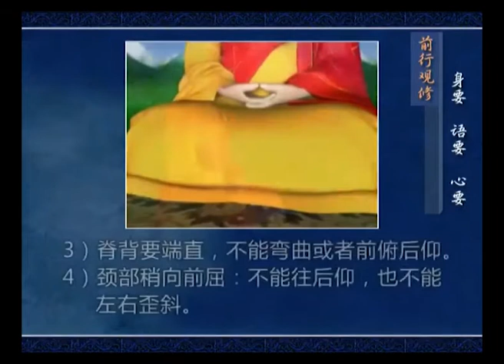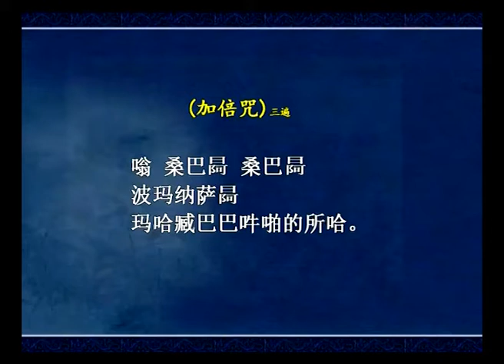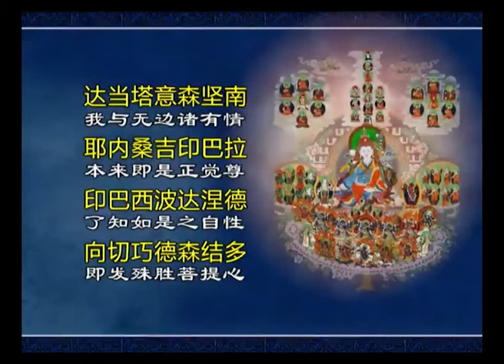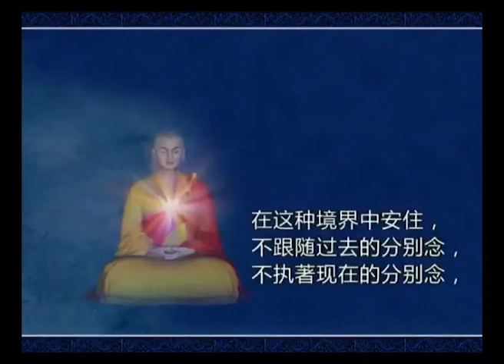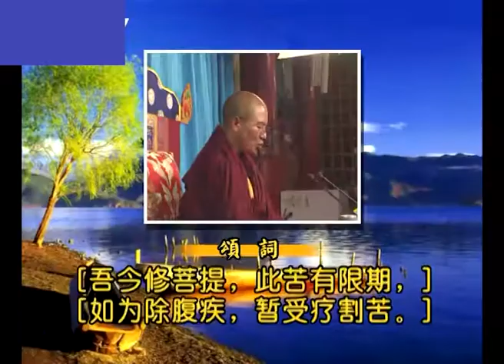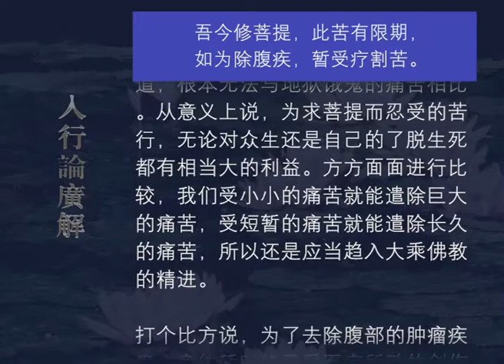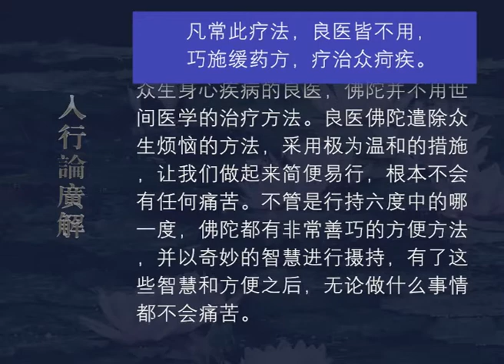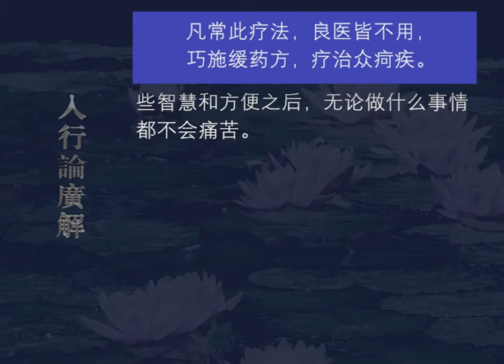入行论广解099 观修